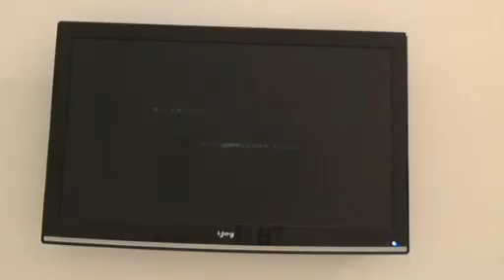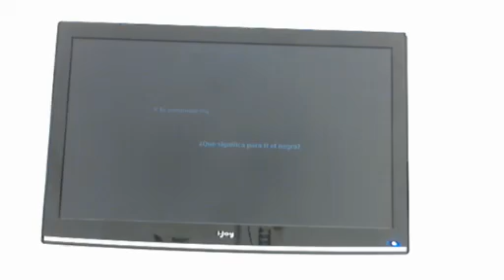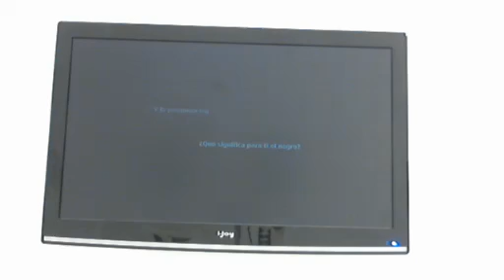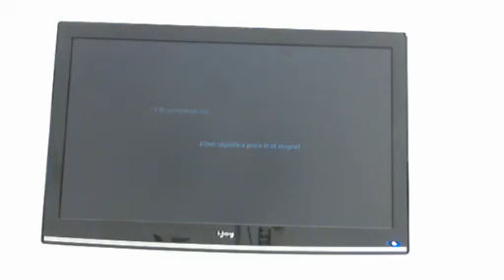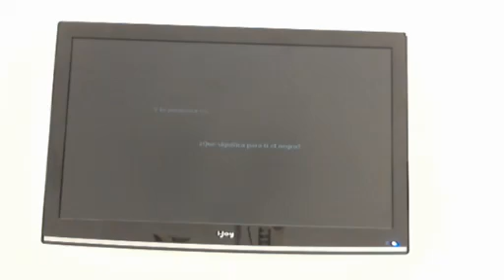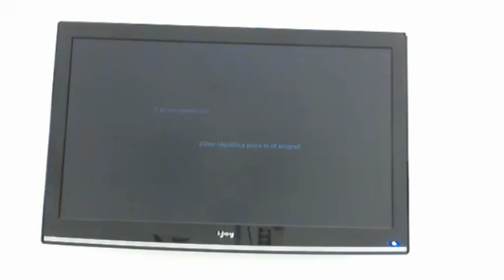Proyecto "Tiefschwarz- Antiparallel"